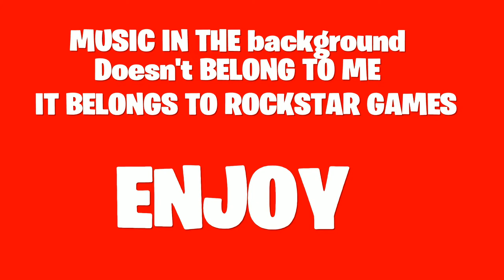Gay (aj not gay)